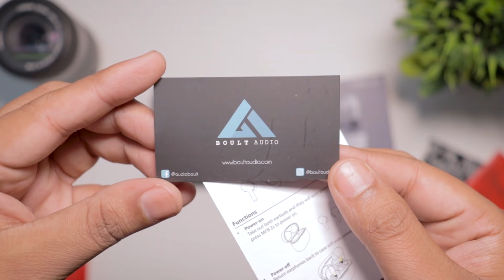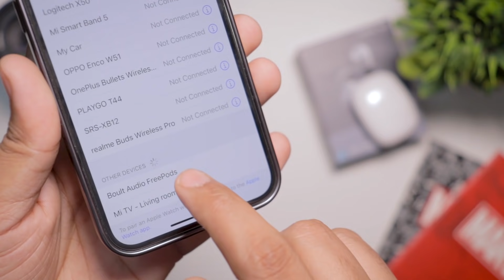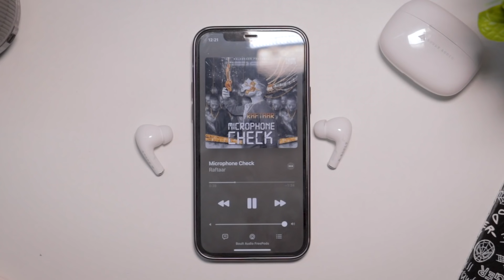Boult Audio Airbass FreePods Review: 🔥 Best Wireless Earphones Under Rs.2000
So here is the Boult Audio Airbass FreePods Review a Best Wireless Earphones Under Rs.2000. In this video I have done the Unboxing, explain all features, live latency test, live call quality test. Watch video to know more

Timestamps:
0:00 - Intro
0:35 - Unboxing
1:17 - Design & Build
3:17 - Features
4:46 - Sound Signature
5:48 - Call Quality
6:20 - Video Latency Test
6:57 - Gaming Latency Test
7:20 - Touch Control
8:14 - Final Verdicts